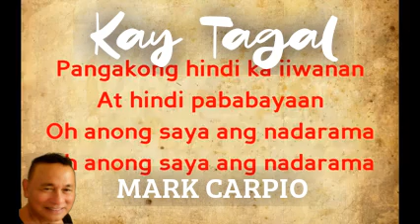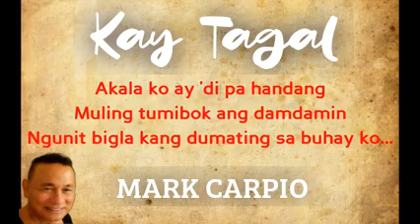Kay Tagal (REEL)